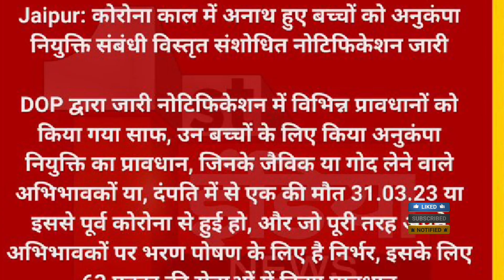अनुकंपा नियुक्ति संबधी विस्तृत नियम जारी,नए नियम अनुसार इन्हे मिलेगी नियुक्ति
Anukmapa Niyukti Latest News। Compassionate ground appointment when there is a earning member.
ssionate_appointment Supreme_court_judgement_on_compassionate_appointment anukampa_niyukti compassionate_appointment_process you will get answer of below question How is vacancy for compassionate appointment calculated? Is married son eligible for compassionate appointment? Can I get my father's government job? Can I get my mothers govt job? Is married daughter eligible for compassionate appointment Who is eligible for compassionate appointment What is the rule of compassionate appointment? How can I get government job after my father

you will get answer of below  question in this video
Anukampa niyukti in English
अनुकंपा नौकरी
अनुकंपा नौकरी क्या है?
अनुकंपा के आधार पर नौकरी कैसे मिलती है?
आश्रित को कितने दिनों में नौकरी मिल सकती है?
आश्रित की नौकरी पर प्रथम अधिकार किसका है?
अनुकंपा नियुक्ति नियम 2020
अनुकंपा नियुक्ति की ताजा जानकारी
दैनिक वेतन कर्मचारी को अनुकंपा का प्रावधान कब से है?
अनुकंपा नियुक्ति सुप्रीम कोर्ट के फैसले 2020
अनुकंपा नियुक्ति नियम 2021
अनुकंपा नियुक्ति नियम मध्यप्रदेश 2021 pdf
compassionate appointment
Who are eligible for compassionate appointment?
What is the time limit for compassionate appointment?
Can I get my father's government job?
Can I get my mothers govt job?
Is married daughter eligible for compassionate appointment
Who is eligible for compassionate appointment
What is the rule of compassionate appointment?
How can I get government job after my father

. Compassionate Appointment। अनुकम्पा नियुक्ति। Anukampa Niyukti Important Rules 2021. Compassionate ground appointment scheme for Government Employees. Govt Employees News Today.

anukampa niyukti 2021, anukampa niyukti, anukampa niyukti 2021

अनुकंपा नियुक्ति अधिनियम क्या है, anukampa niyukti kese milti he, anukampa niyukti ke niyam kya hai

अनुकंपा नियुक्ति के संबंध में पत्र || anukampa niyukti ||

Rajasthan Goverment employee news
Budget 2022-23 Important news for government employee
Rajasthan Government Employee News | Budget 2022-23 | निशक्‍त  अयोग्‍य होने पर अनुकम्‍पा नियुक्ति

अनुकम्‍पा_नियुक्ति

अनुकम्पा नियुक्ति नियम संसोधन।अनुकम्पा नियुक्ति नियम 1996 में बदलाव। अनुकम्पा नियुक्ति नियम 2023

अनुकम्पा नियुक्ति ! मृतक के आश्रित सरकारी नौकरी कैसे प्राप्त करें !